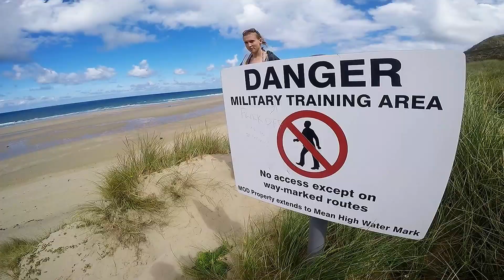Cornwall Go Pro Hero